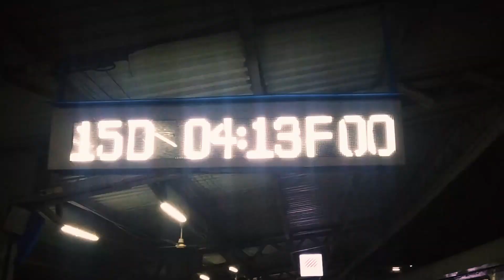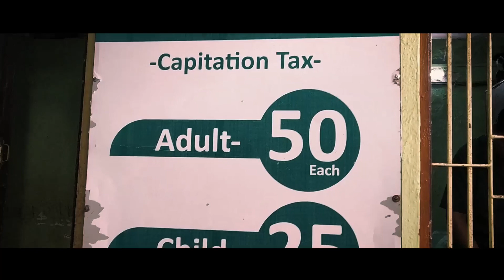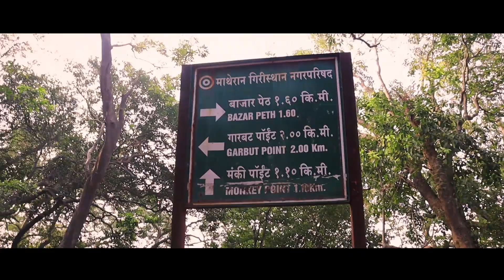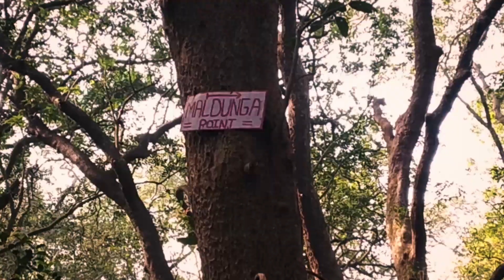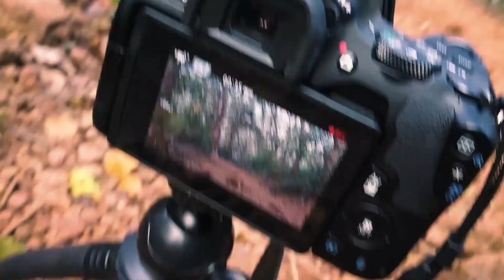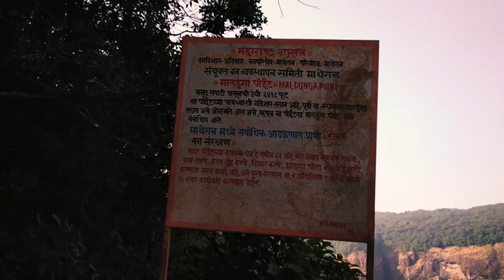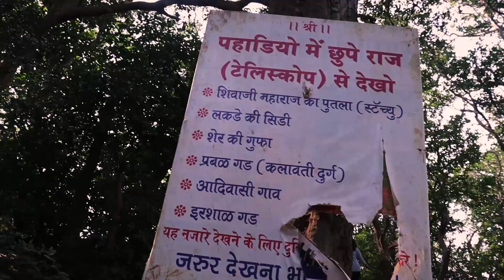Matheran Hill Station - Neral ( Karjat ) | Virar to Matheran | Matheran Vlog | EP. 10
I hope You Like The Video Thumbs up
and